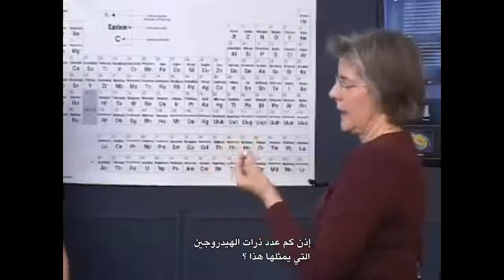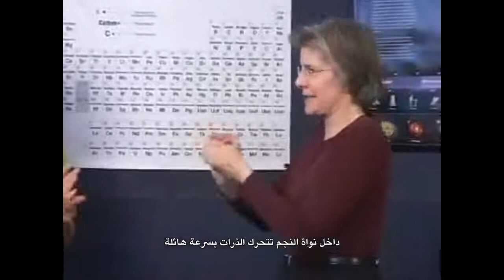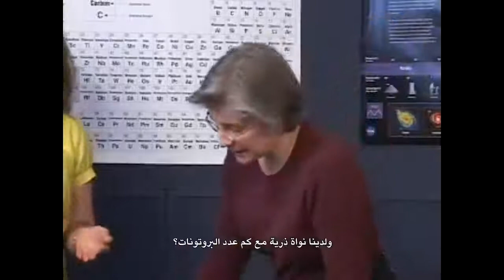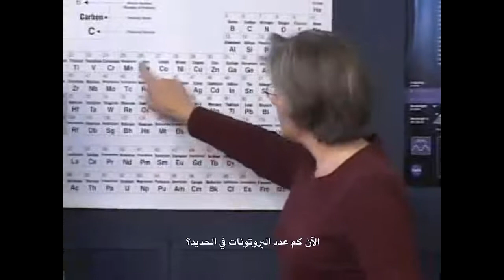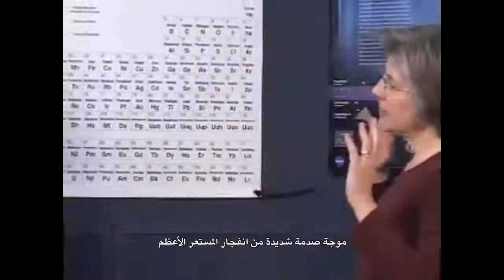نشاط فلكي | الاندماج النووي في النجوم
يشرح هذا النشاط البسيط والجذاب الاندماج النووي وكيف يتم توليد الإشعاع من النجوم ، باستخدام حلوى الخطمي كنموذج.